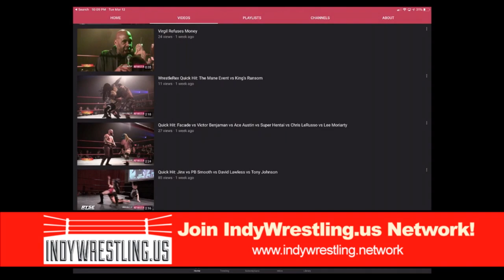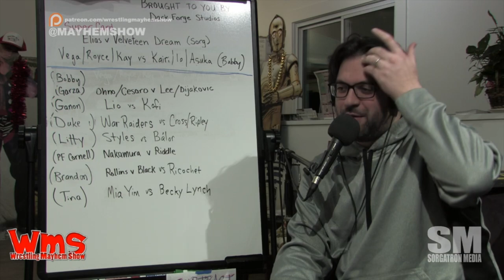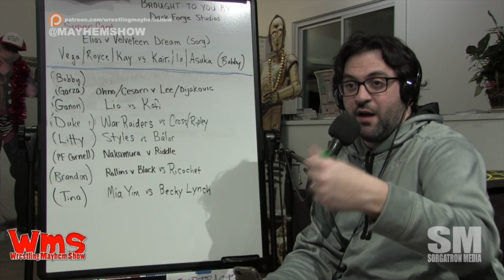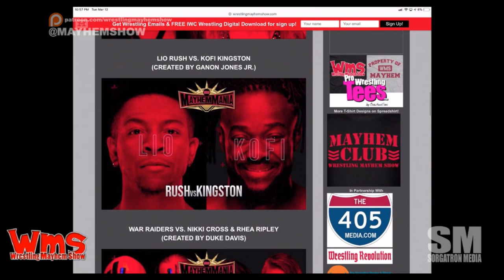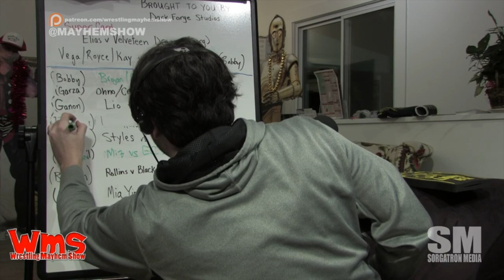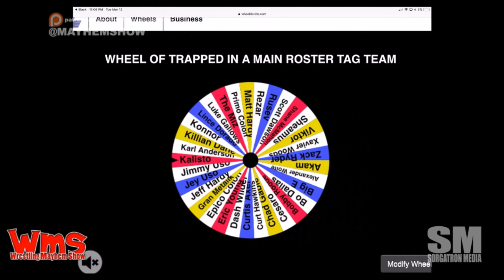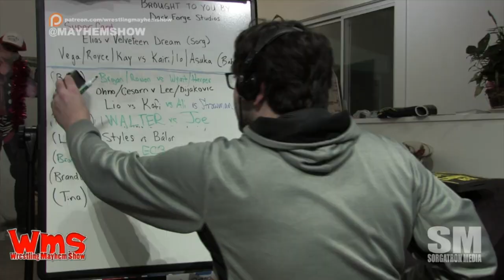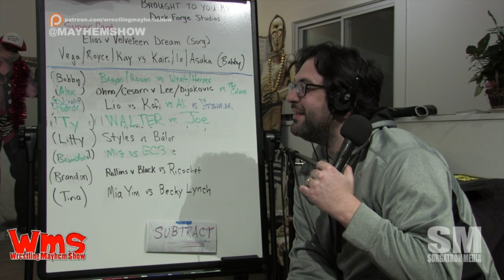Wrestling Mayhem Show 657: Guardians of the Independents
Matt Light joins Larry, Sorg, Mad Mike and Mainstream Matt as we roll into another recap of this week in wrestling news, including:

    RAW was here in Pittsburgh – and we saw a ton of familiar faces on our TVs.
    Mainstream Matt hates what Ronda Rousey is doing – it’s breaking the relationship between the viewer and the character.
    Our guest, Matt Light, is telling us about Blackcraft Wrestling!
    It is time for MayhemMania with our guest Matt Light and some of the finest from our WMS stable.

Follow our stable on Twitter: Matt Light (@mattlightcomedy), Larry (@MutilatorLarry), Mad Mike (@MadMike4883), Sorg (@Sorgatron), Matt (@MainstreamMat), and a cast of Mayhem Mania participants!